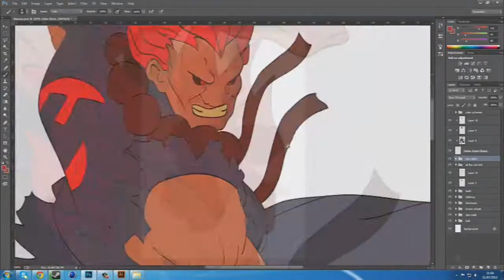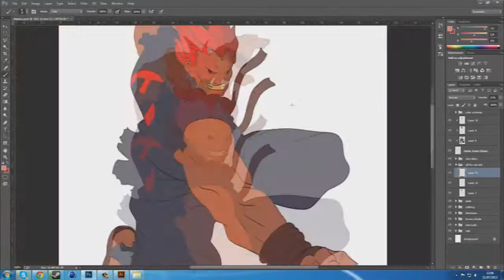DMG Pure - Akuma Illustration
Sick Illustration By DMG Pure! Drop a like?
Please Rate If you enjoyed, and comment
Final Image(s):

Song: Logic - The End